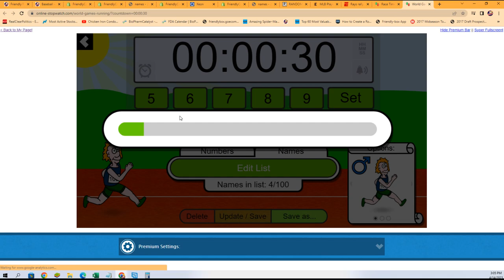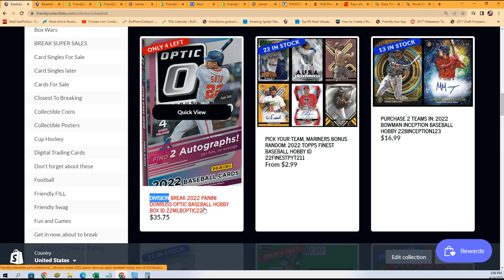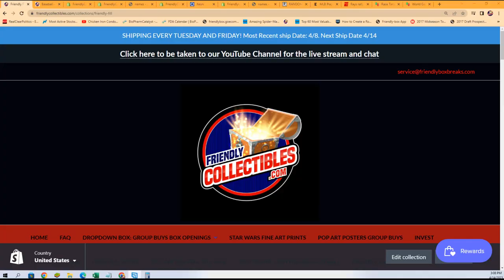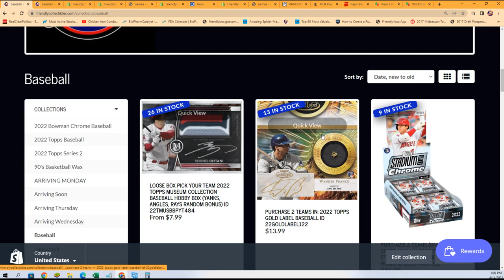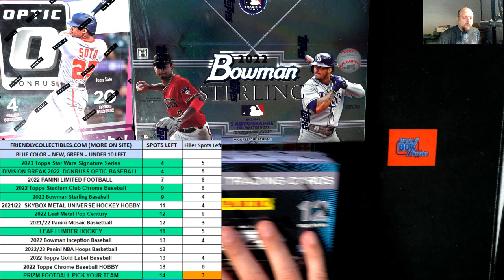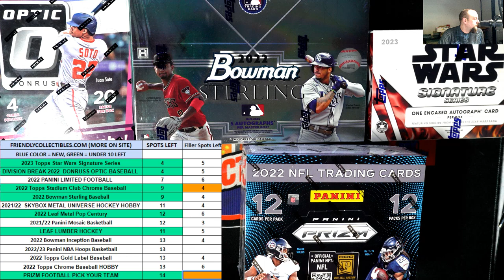2022 Bowman Sterling Baseball Hobby FILLER A 22STERLING121